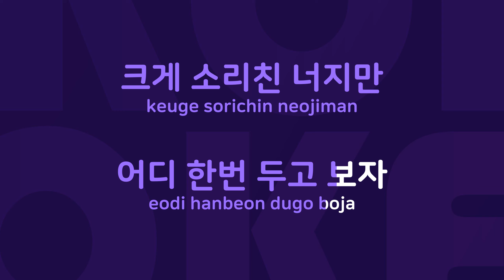너 잘났어 : Originally Performed By C.S.I Karaoke Verison